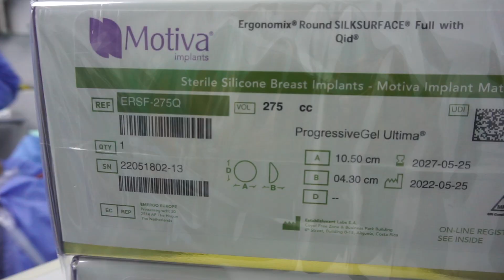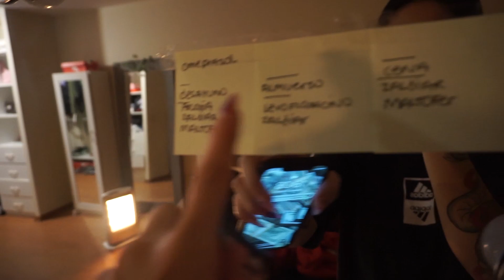Me aumente las chichis - Shey La Torre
Hola, les comparto un poco de mi experiencia ya que me habían pedido que les vloguee así que espero les guste les tkm

Dr. Fong